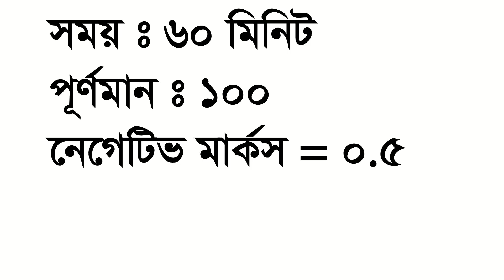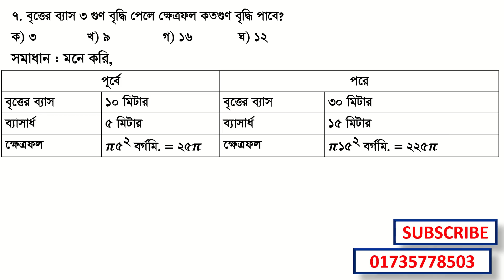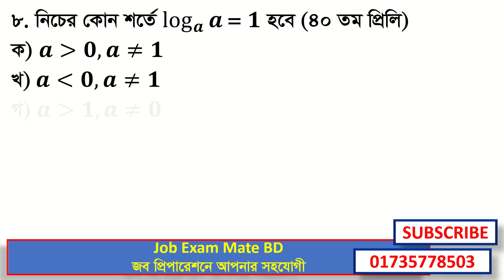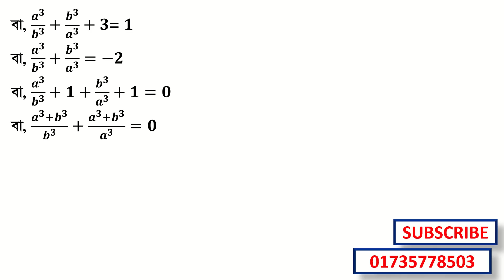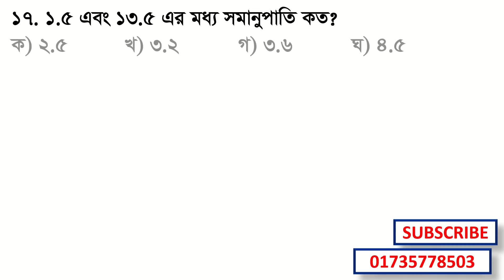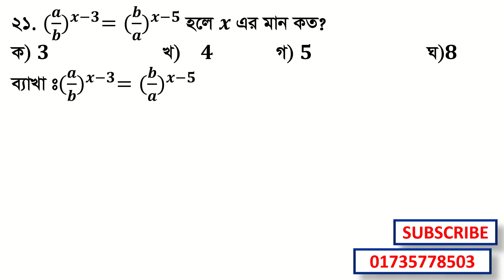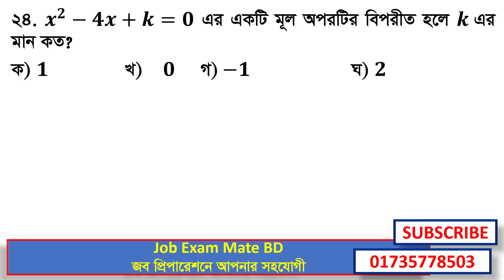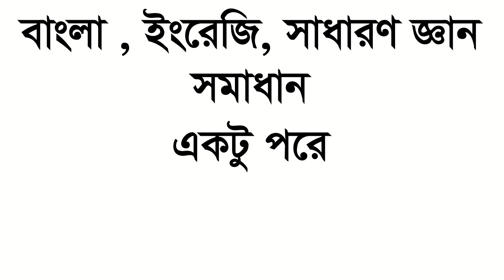১৭তম নিবন্ধন পরীক্ষা (স্কুল- ২) : প্রশ্ন সমাধান (গণিত অংশ) Exam Date : 30-12-2022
১৭তম নিবন্ধন পরীক্ষা (স্কুল- ২) : প্রশ্ন সমাধান (গণিত অংশ) Exam Date : 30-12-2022
17th NTRCA Question Solution School 2